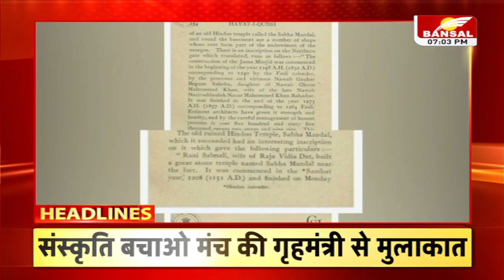7 बजे की बड़ी खबरें: गुना में Congress को बड़ा झटका | JyotiradityaScindia